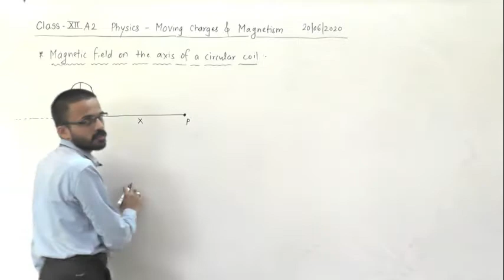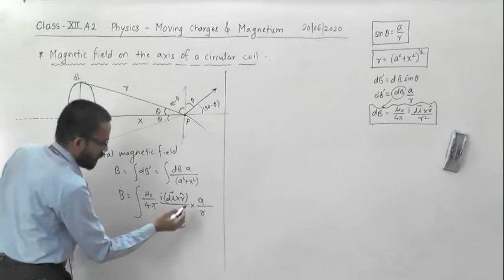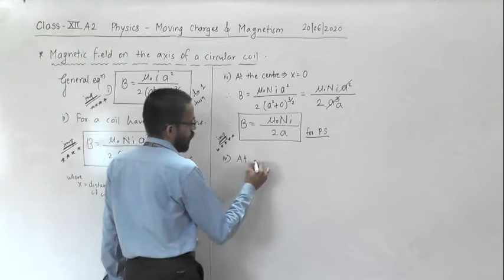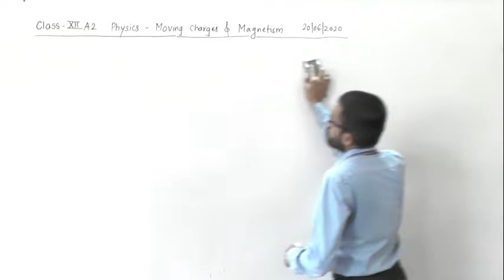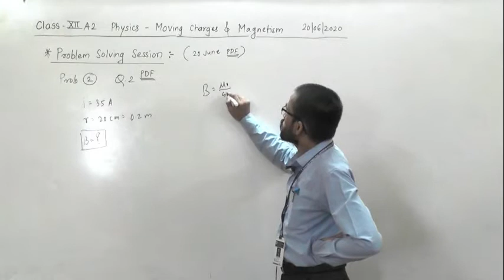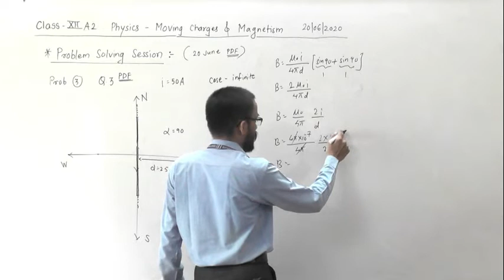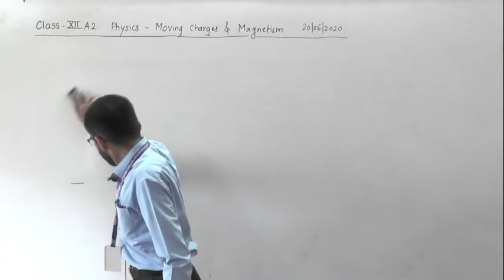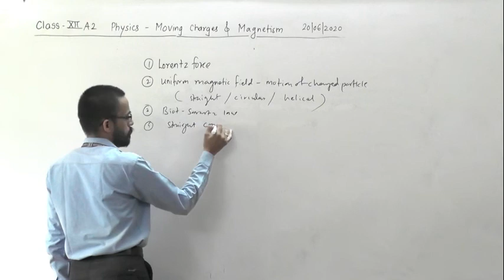XII A2 MOVING CHARGES & MAGNETISM LECT5